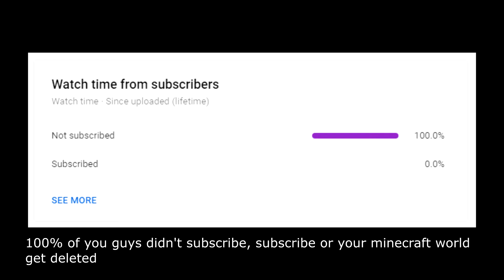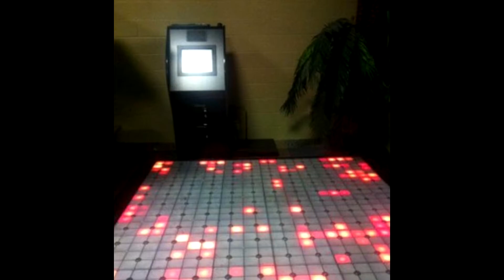Strangely Familiar Picture with minecraft cave sounds part 2